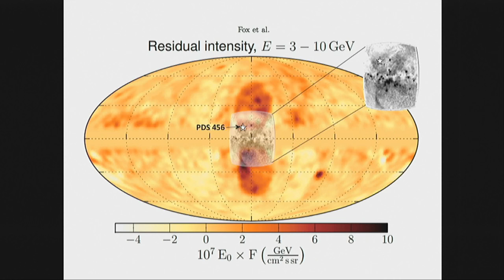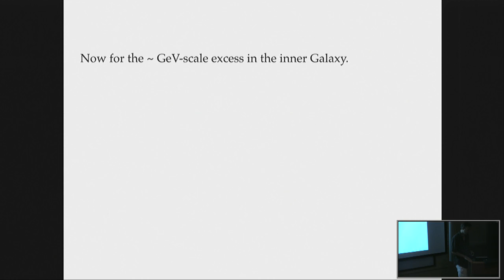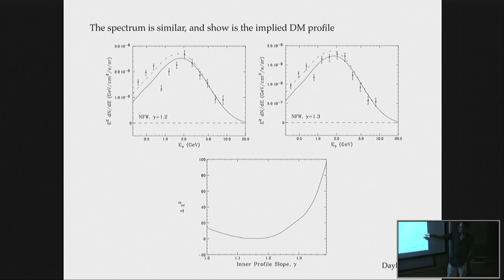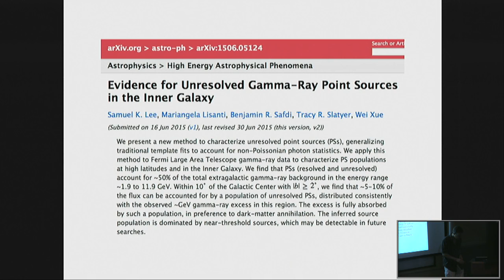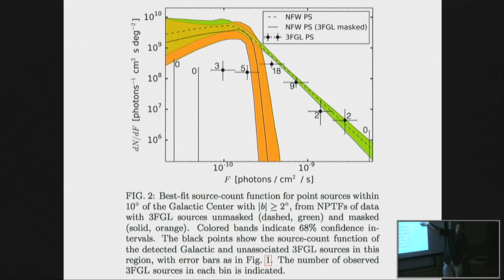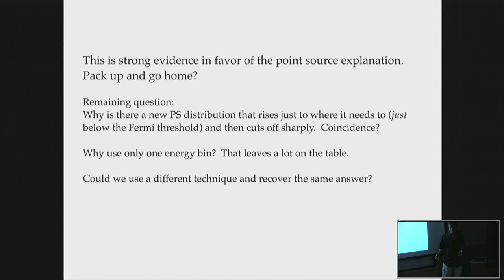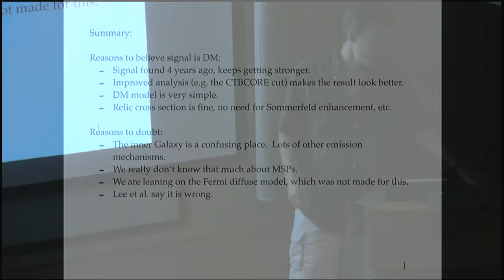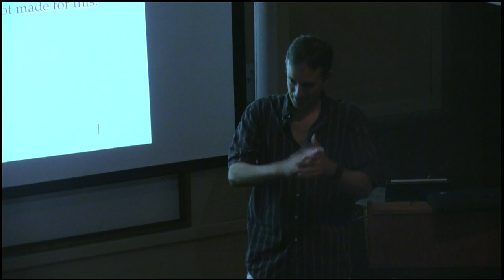High Energy Seminar 09/09/2015 - Doug Finkbeiner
Doug Finkbeiner (CfA)
"Update on the Fermi Bubbles and the Galactic Center GeV Excess"